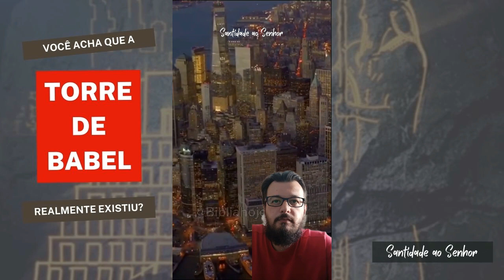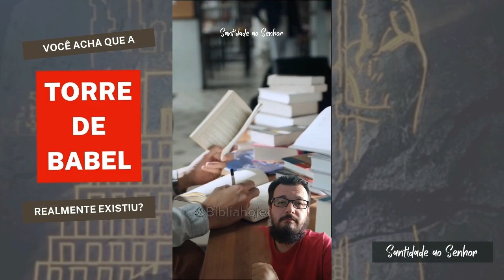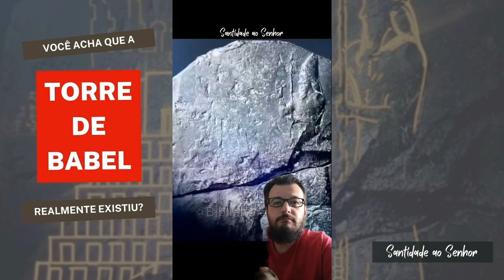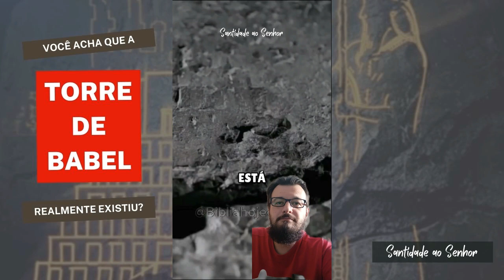Você acredita que a Torre de Babel realmente existiu?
Entender mais, melhor e de forma mais rica te ajuda não só a entender o texto, mas a conhecer Deus!

Vem aprender com Jesus nas suas Parábolas.

Tenho um e-book gratuito que desvenda os segredos de tudo que Jesus ensinou através das suas Parábolas!

Estamos no Instagram, TikTok, Youtube e Facebook